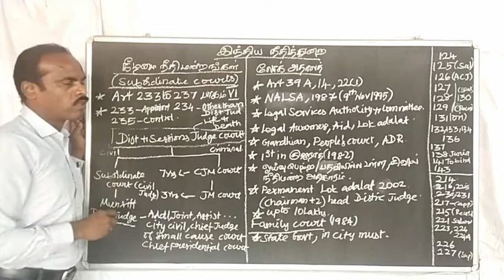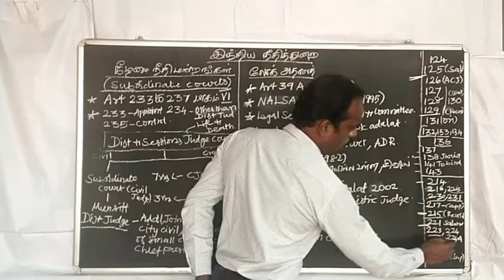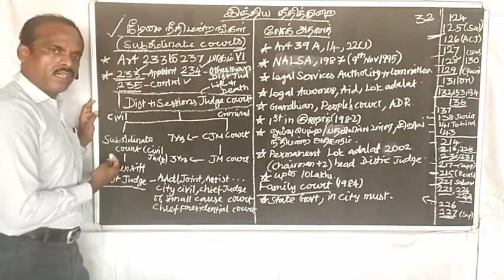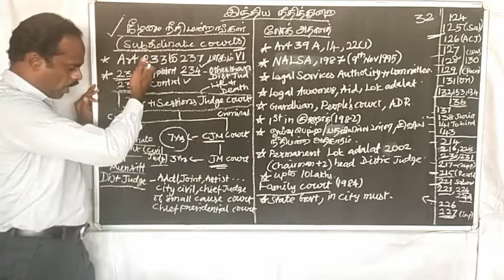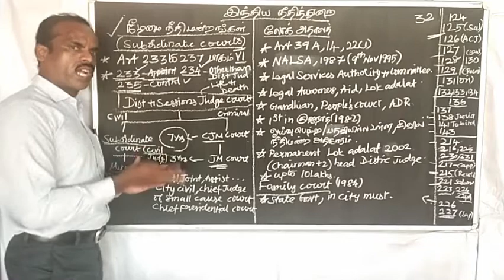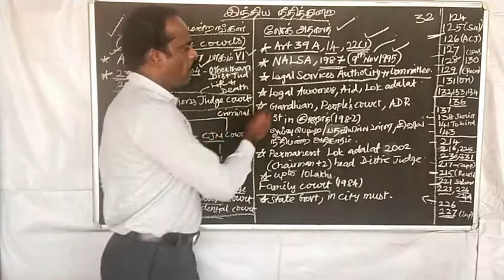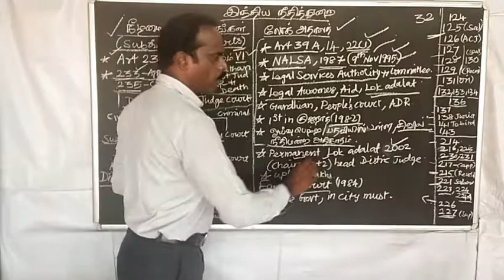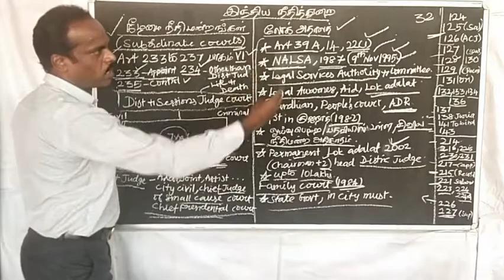Indian Constitution // JUDICIARY // Part - 7 இந்திய அரசியலமைப்பு "நீதித்துறை" பாகம் 7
So watch regularly our videos.
This will be very useful for all competitive exams such as
TNPSC Group 1,2,4 & UPSC.